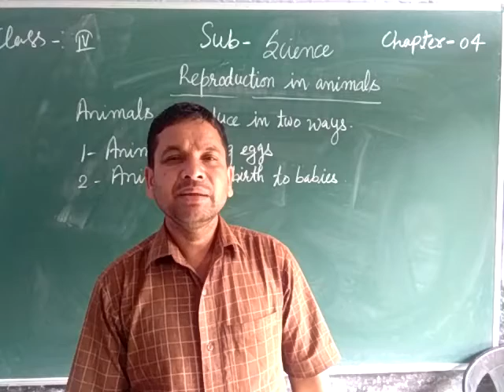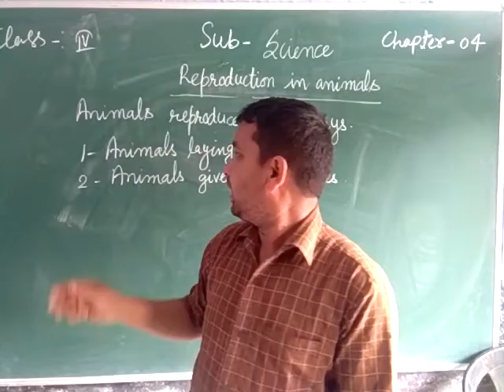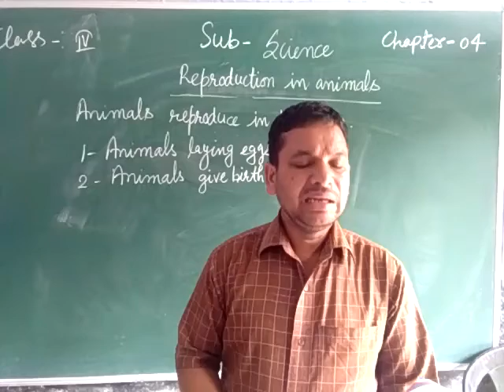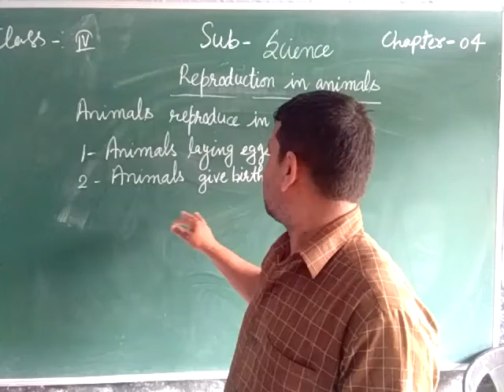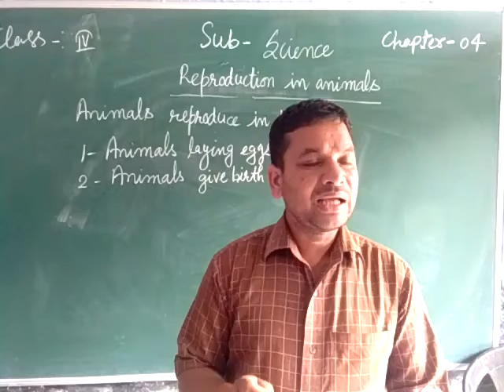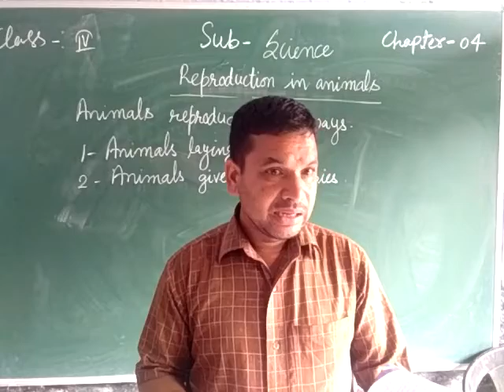C4 Sub Science chap.04 (Reproduction in animals)